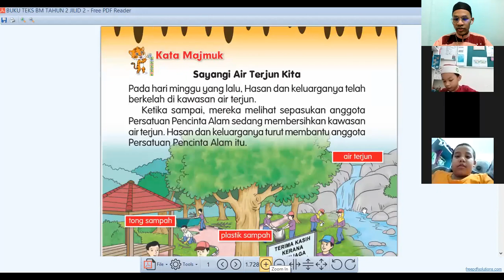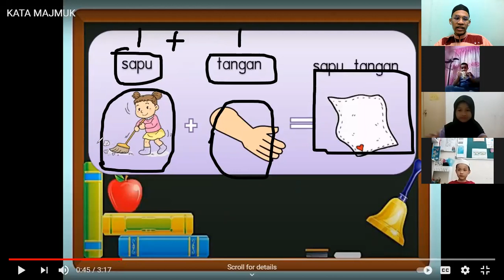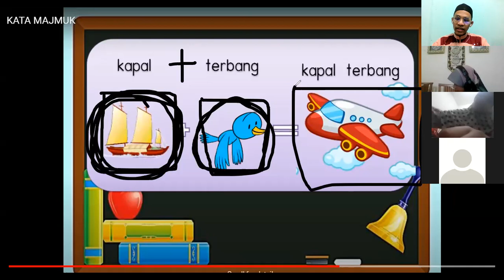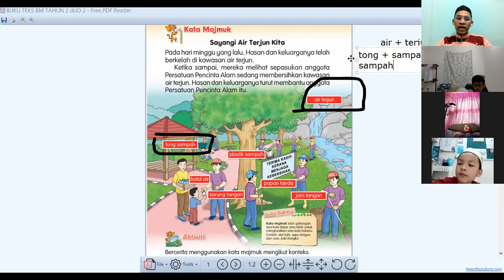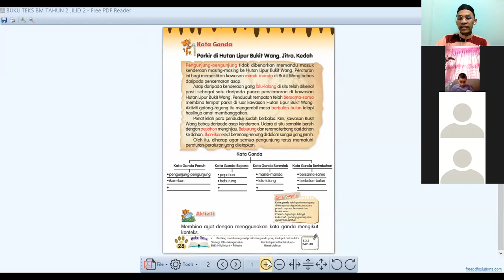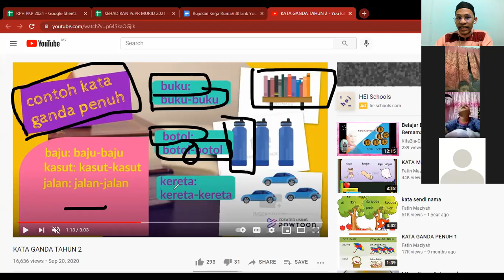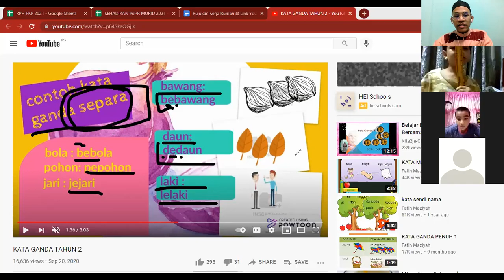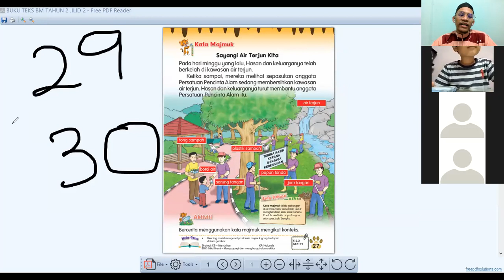BM TAHUN 2 - UNIT 16: ALAMKU SAYANG (Halaman 27 & 28) 05.08.2021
Bahasa Melayu Tahun 2 (KSSR)
Tema 6: Alam Sekitar dan Teknologi Hijau
Unit 16: Alamku Sayang
Halaman: 27 & 28
1. Kata Majmuk
2. Kata Ganda